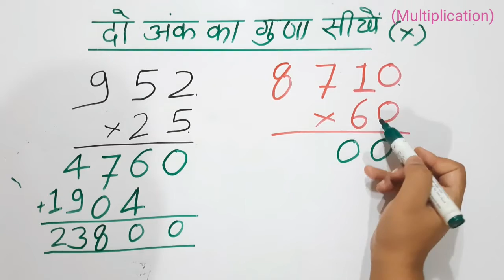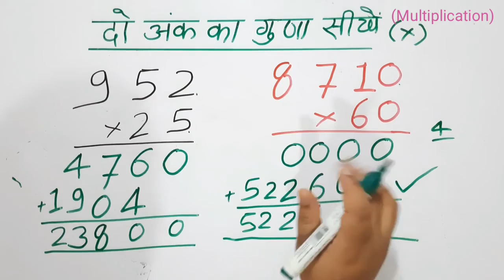दो अंक का गुणा करना सीखे | guna kaise karte hain | guna kaise kre | guna karna sikhe| multiplication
😱 अब गुणा करना हुआ आसान | guna kaise karte hain | guna kaise kre | guna karna sikhe | multiplication

guna karne ka aasan tarika
guna
guna kaise karen
guna karne ka tarika
guna kaise kiya jata hai
guna kaise karte hai
guna kaise sikhe
guna ke sawal
guna kaise
guna kaise banaen
guna kaise banega
guna bhag
multiply kaise kare
guna karne ka asan tarika
jod ghatav guna bhag kaise karte hain
divide kaise karte hain
multiply kaise karte hai
guna karne ki tric